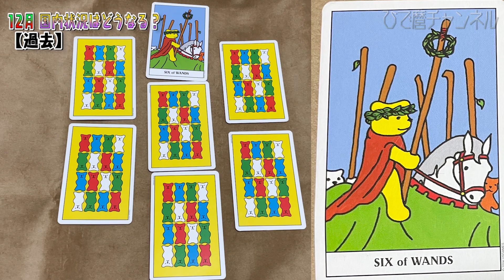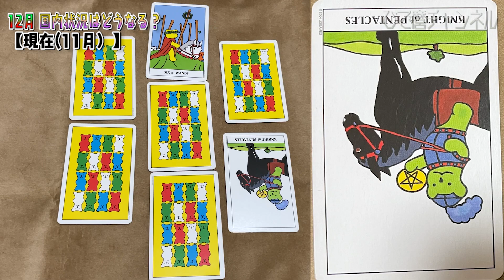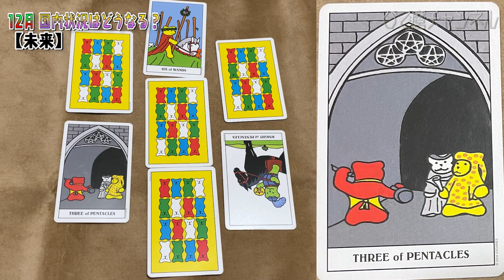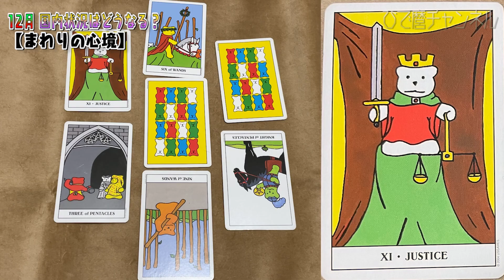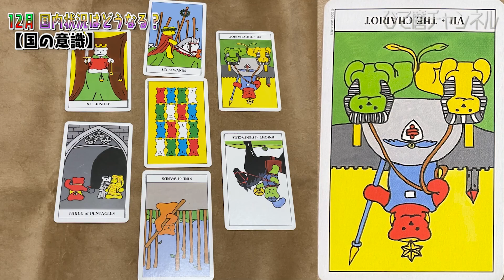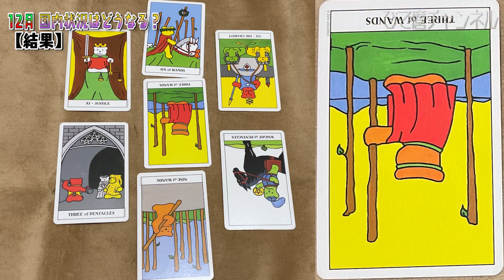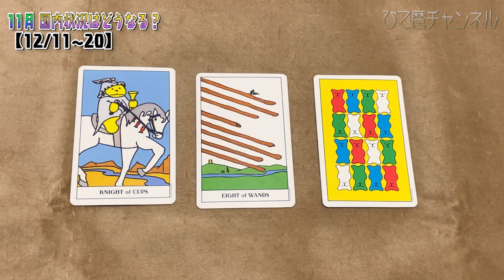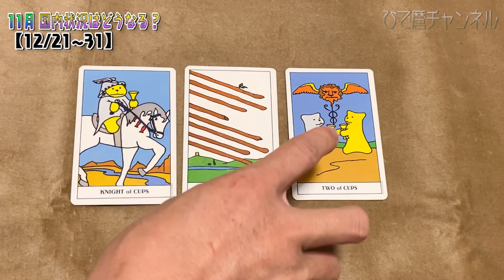12月は警戒注意！？。。。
12月の国内状況を調べてみました。今は落ち着いてるのかもしれないですがもしかしたら、また。。。！？

【お知らせ】
この度、ひで麿の鑑定HPができました！
もし興味のある方はコチラからLINE登録していただけると嬉しいです(^^)
悩んだらいつでもお待ちしてます！

とうとうひで麿がYOUTUBEや個人的な鑑定以外にも
活躍の場を広げました！！
ONLINEや電話で気軽に相談できます！
興味のある方はぜひ一度覗いて見てください！
カミールVolp ひで麿HP